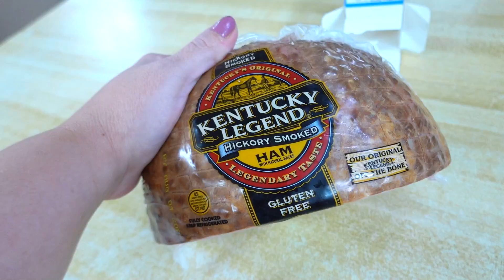Easter During Lock Down at Home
We celebrate Easter 2020 very differently in America this year. Easter as a family during lock down at home. It was a really good day in the life.